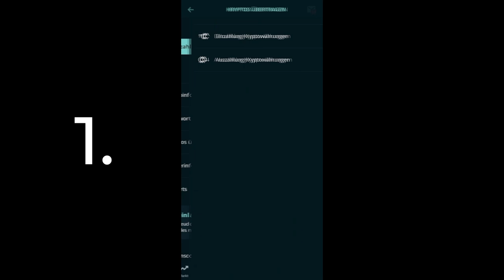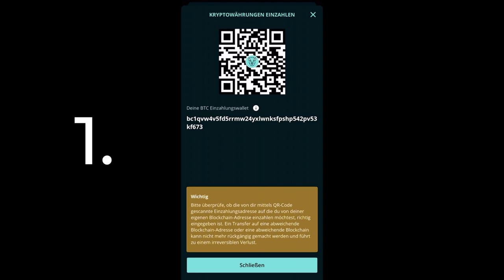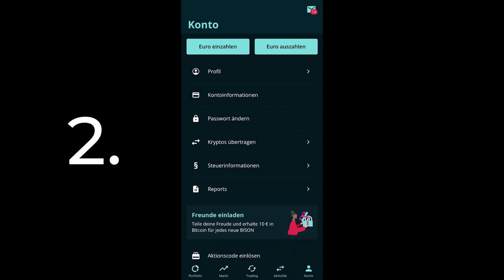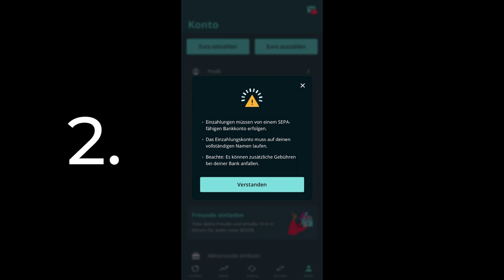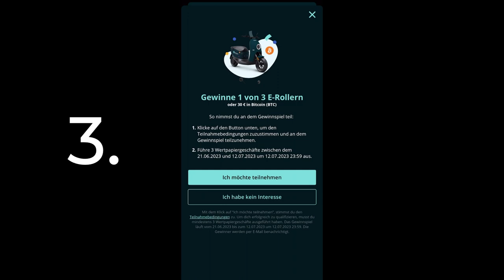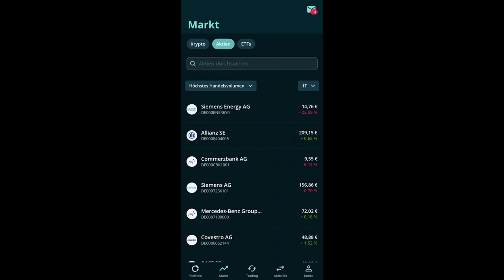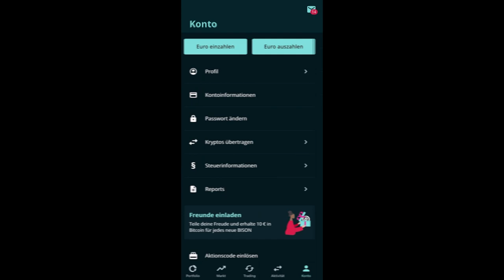Wichtige News für BISON-Kunden 📈 Warnung, Feature & Gewinnspiel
Wichtige Neuigkeiten für BISON-Kunden: Neue Einzahlungsadressen

₿ BISON App:
Der deutsche Krypto-Broker BISON hat in seinem letzten Update ein neues Feature veröffentlicht, das die Einzahlungen deutlich komfortabler gestaltet. Zudem gibt es eine wichtige Änderung, die Bestandskunden unbedingt beachten sollten und ein neues Gewinnspiel, bei dem man unter anderem Bitcoin gewinnen kann.

📌 Die einzelnen Themen im Überblick:
00:00 Einleitung: 3 BISON News
00:13 Warnung: Neue Einzahlungsadressen
01:59 Warum ich meine Coins ausgezahlt habe
02:33 Neue Instant-SEPA-Überweisung bei BISON
03:30 Gewinnspiel mit gratis BTC